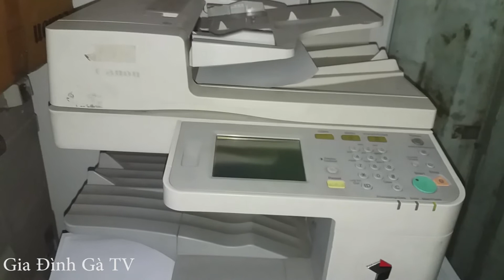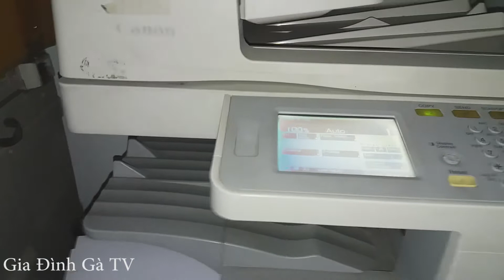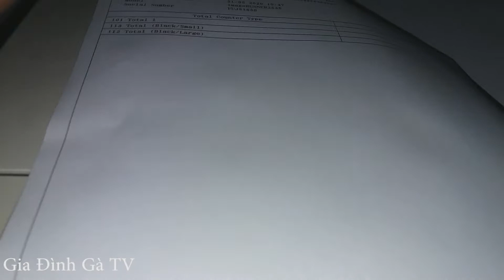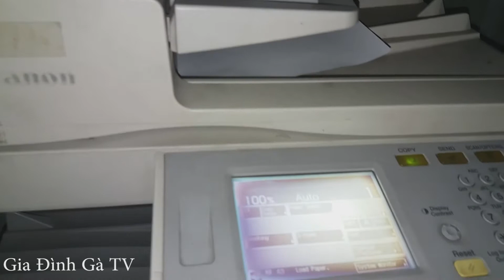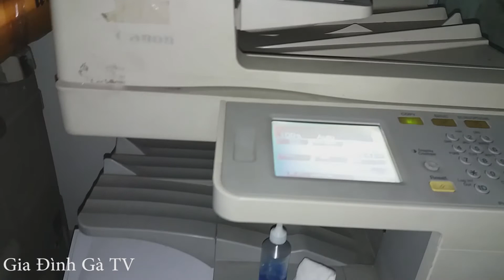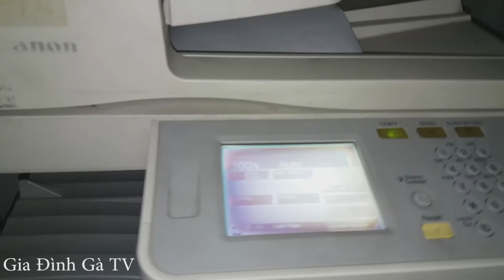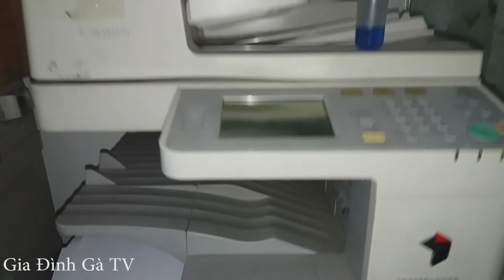Pan thực tế #9 Máy photo bị sọc chỉ và cách sữa chữa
CHú ý : Nếu trong video có sử dụng hình ảnh hoặc tư liệu liên quan đến các bạn, xin vui lòng email về cùng nhau thảo luận nhé.